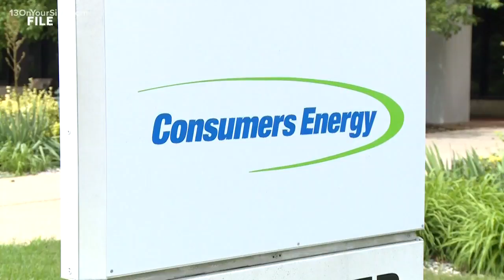GRBJ: Grand Rapids wants to go solar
Grand Rapids is exploring the potential for solar installations at seven city-owned sites, as well as reviving a failed solar attempt at Butterworth Landfill in its ambitious goal to offset 100% of electricity consumed with renewable sources over the next six years.